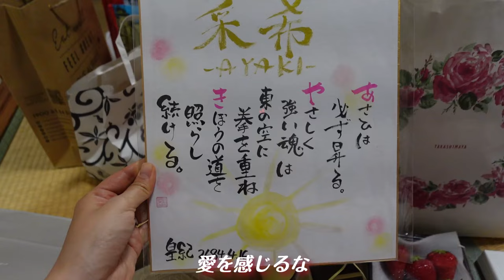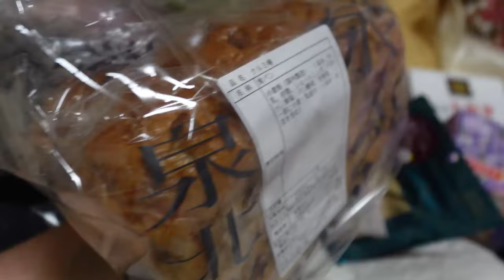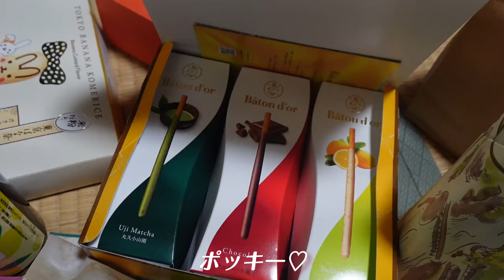お誕生日プレゼント開封するのだ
皆しゃん、本当にありがとうございました😭💓

【関連動画】